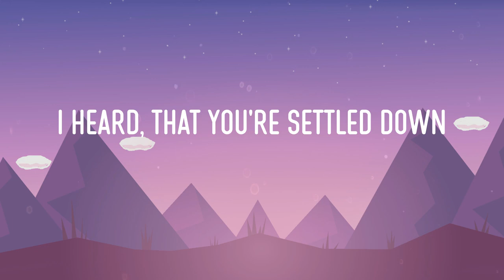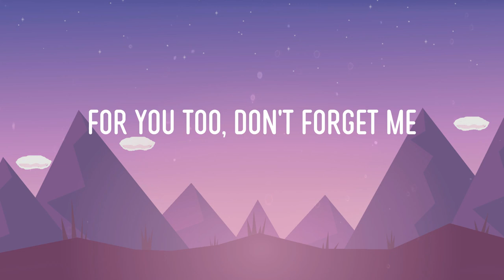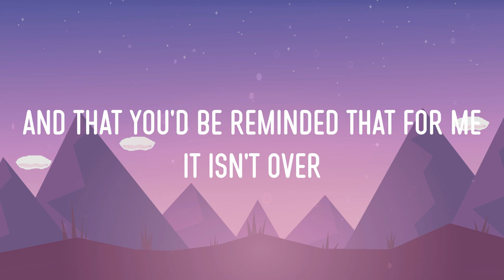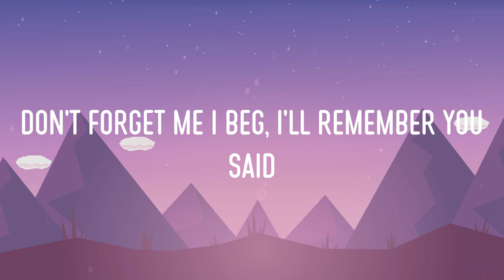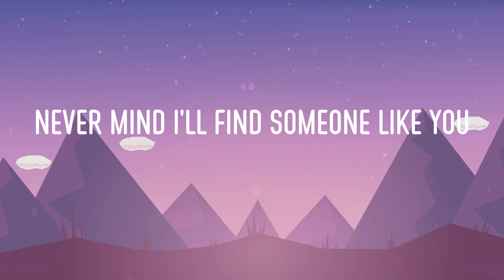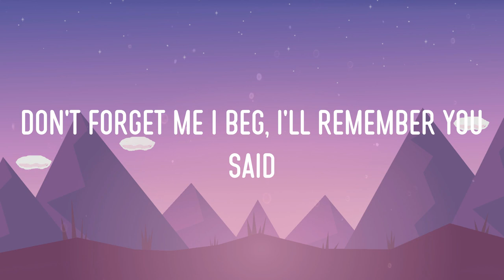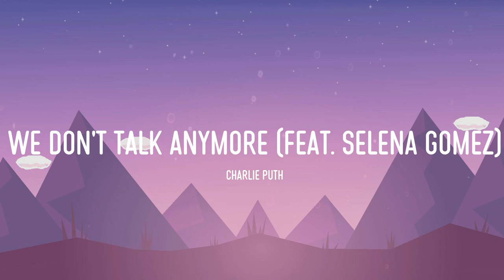Adele - Someone Like You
Adele - Someone Like You (Video Lyric)

Lyrics:
Someone Like You (Lyrics) - Adele || Rihanna, Katy Perry, Charlie Puth